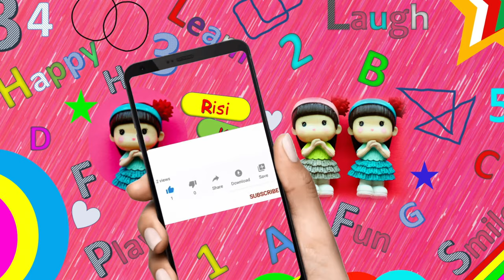How to make a bird nest | Bird nest craft | පහසුවෙන් කුරුළු කූඩුවක් සාදාගමු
How to make a bird nest is an easy DIY project idea that describes about a bird nest craft, that explains not only to make bird nest but also about how to make a bird. This is a fun filled kids craft activity made with combination of paper and creepers such as Spanish Moss. Spanish Moss makes it easier build the bird nest. But it doesn’t really need to be that. Instead of Spanish Moss, you could use any kind of a creeper that is bendable to make the bird nest as it shown in this video “how to make a bird nest”. On the other hand, this could be considered as a creeper craft as well.

This video clearly provides step by step guidance to explain about how to make a bird at first. As it explains, at first fold the A4 paper into two and draw a bird. Then cut it out and wrap it up using wools. Its important to select wools to form a colorful combination. Because that makes the bird so eye catchy. Once the bird is made, then move on to build the nest. Arranging creepers in a circular manner is the secrete of how to make a bird nest. Creepers could be arranged in any way you wish, to make your desired bird nest. Then the next step is to place the created bird in the nest. in order to  demonstrate purpose, we have made two birds. But you may create any number of birds per your liking.

Have fun !!!